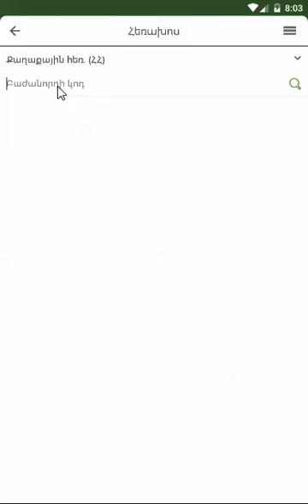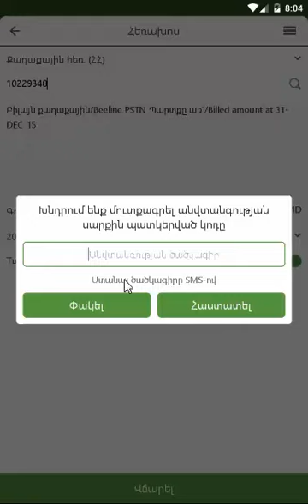InecoMobile - կոմունալ վճարումներ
Ինչպես InecoMobile հավելվածի միջոցով կատարել կոմունալ վճարումներ